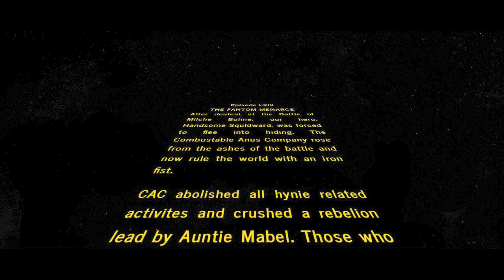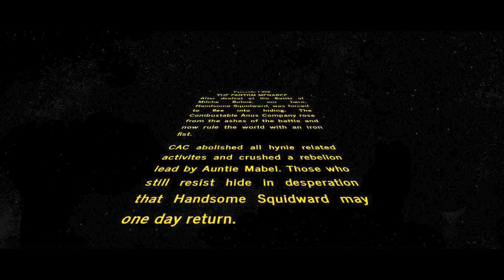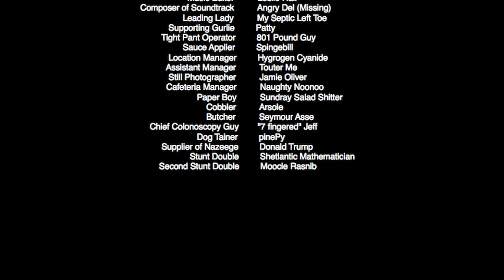Flaming Hynie: Thee Ehmpyer Soyicks Cakke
Well, that was shit

Hope you don't come back for more...